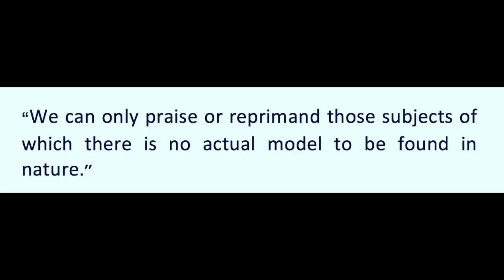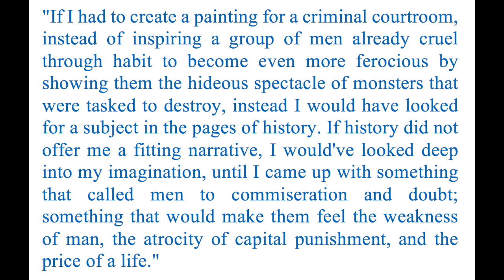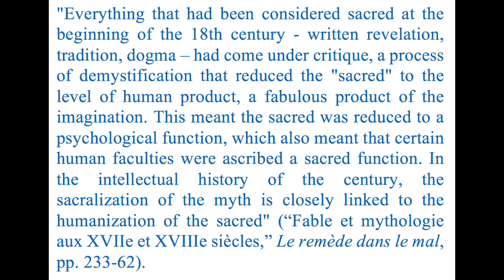Part 3: Diderot's Salon of 1767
Discriminating Taste - Week 5 Lecture - The Shifting Taste for Art in Early Modern France. This week, we will track the declining French taste for Rococo art following the Regency and the rise of the neoclassical style in the late eighteenth century. Descartes and Denis Diderot will provide philosophical clues as we review the painting styles of Durameau, Fragonard, Watteau, Boucher, Vigée Le Brun, as well as Jean-Baptiste Greuze, Charles Le Brun, and finally Jacques-Louis David. Michael Fried's theoretical work on the painterly technique of absorption will provide important context.

Content provided by Nicole Karam, JD, PhD